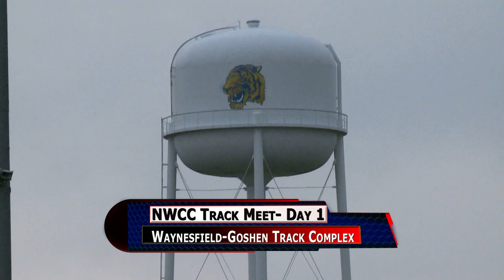NWCC Track Meet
Waynesfeild-Goshen
Upper Scioto Valley
Lehman Catholic
Hardin Northern
Perry